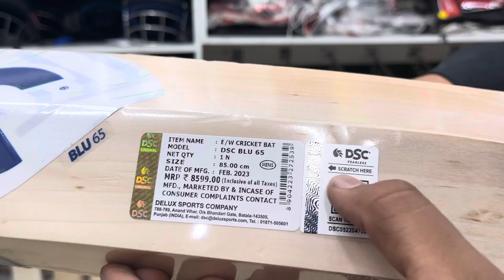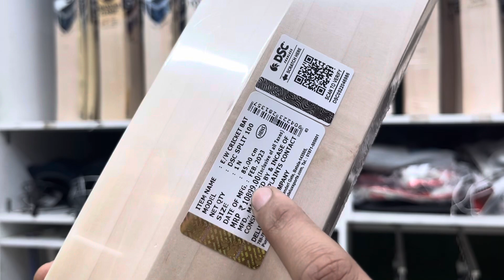Newly lonch dsc blue split black all series review | Vansh sports Delhi